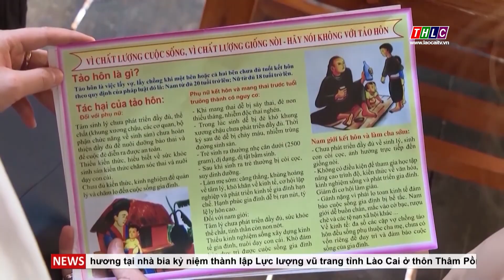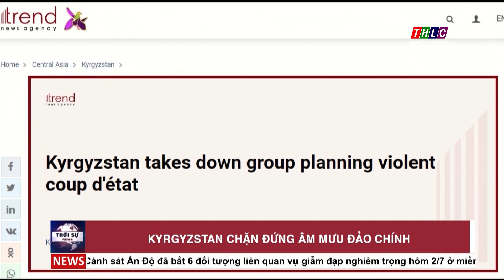Thời sự Lào Cai 9h30 (06/7/2024) | THLC